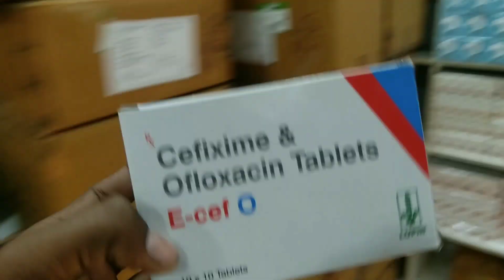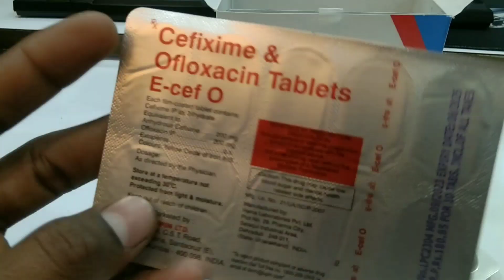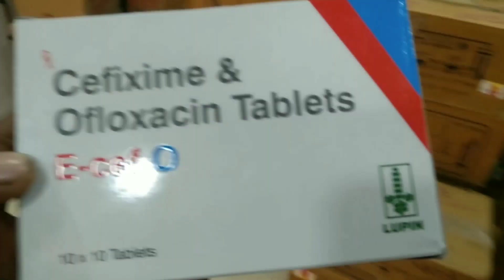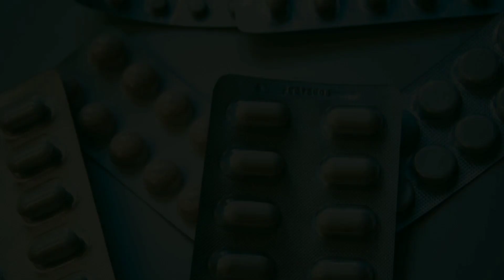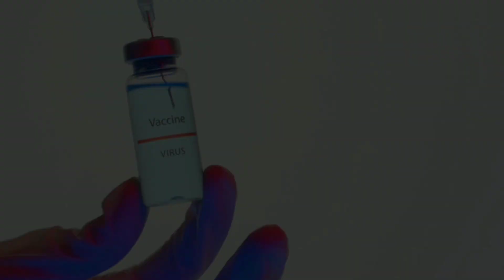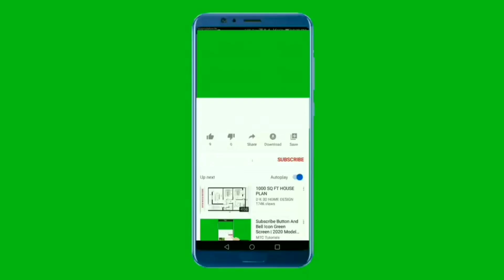e cef o tablet|| ई सेफ ओ टैबलेट किस बीमारी में देते है|| लेने का सही तरीका||😯कब नही देना चाहिए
koe cef o tablet|| ई सेफ ओ टैबलेट किस बीमारी में देते है|| लेने का सही तरीका||😯कब नही देना चाहिए

e cef o indication
medicine e cef o
cef online
o que e cef
cage one e cef
What is the use of E CEF O Tablet,
What is the use of e CEF,
What is the use of Cefi O tab,
What is the use of CEF capsules,
cefixime dispersible tablets 200mg
etoricoxib tablets ip 90 mg in hindi
misoprost 200 tablet uses
cefixime tablets ip 200 mg
#cefixime tablets ip 200 mg used for
indra cefuroxime axetil 500 mg
cefuroxime axetil tablets ip 250 mg
etizolam tablets 0.25 mg uses in hin...
faropenem 200 mg tablet
fluconazole tablets ip 200 mg
levofloxacin 250 mg uses in hindi
linezolid tablets ip 600 mg in hindi
morepen tablet kis kaam aati hai
ofloxacin tablet
ofloxacin tablet ip 200 mg in hindi
omcef 200 tablet uses in hindi
a to z tablet kis kaam mein aata hai
carvedilol 3.125 mg tablet in hindi
i pill tablet uses in hindi
ciprofloxacin hydrochloride ip 500m.
cefotaxime sodium injection ip hindi
cefuroxime axetil 500 mg tablet use...
chlorthalidone tablets ip 6.25 mg in.
cholesterol kam karne ki tablet
cilnidipine tablets ip 5mg uses in hin...
ciprofloxacin tablets ip 250 mg in hi.
citicoline and piracetam tablets use.
citicoline tablets ip 500mg hindi
cobra tablet khane se kya hota hai
colospa 200 mg uses in hindi
divalproex sodium extended release...
divido 75 mg in hindi
dolonex dt 20 mg tablet uses in hindi
etizolam tablets 0.5 mg uses in hindi
ezy pill tablet uses in hindi
fenofibrate 200 mg
fenofibrate 200 m
e cef 200 tablet lupin
E Cef 200 Lupin
uses medicine
omcef 200 mg tablet kis kaam aati hai
omcef used in Hindi
omcef uses in Hindi
ecef 200 mg tablet kis Kam aati hai Hindi me
ecef 200 mg tablet kis Kam aati hai Hinde
hu#ई सेफ 200 टैबलेट किस काम आती हैलुपिन
ई सेफ #200 किस काम आती है हिंदी में@लूपिन
ई सेफ #200 एमजी का इस्तेमाल कैसे करे
de#ई सेफ #200 कब ओर कैसे खाए
ecef 200
ecef200kitni Matra me Leni chahiye
ecef khane ka time
ecef kya hai
#e cef ki goli
ecef 200
ecef kya hai
ecef 200
ecef kya hai
ecef 200
indra drug agency
Indra agency
Inqdra dava agency
Indra medical agency
Indra pharmacy
Indra pharma
Indra medicine
Indra medicare
Indra pharmasist
Indra dipak